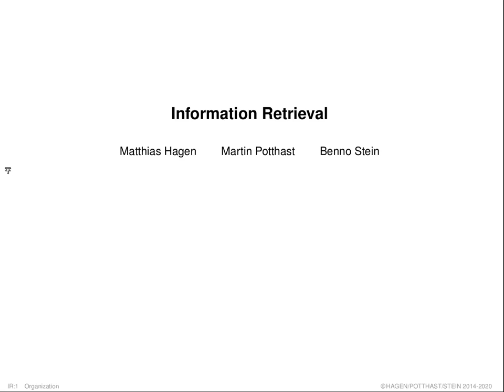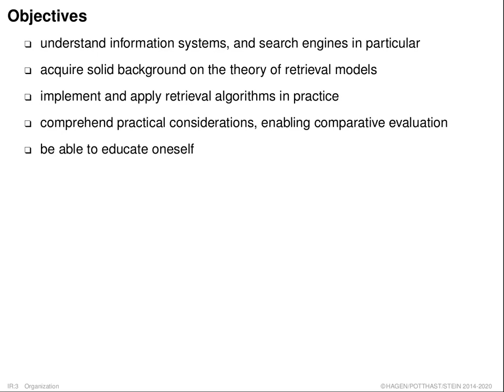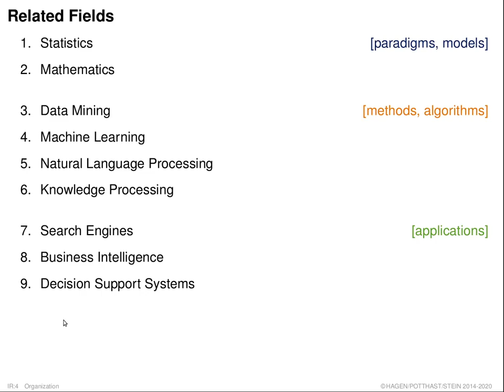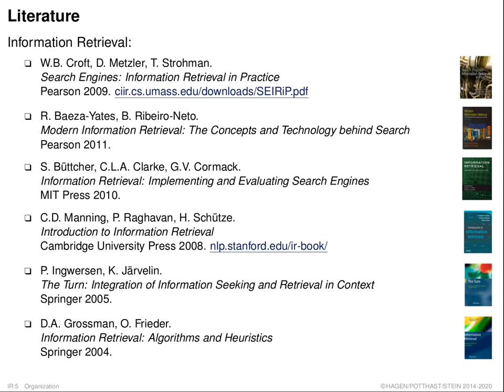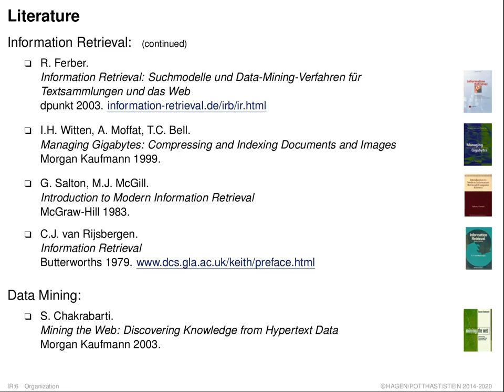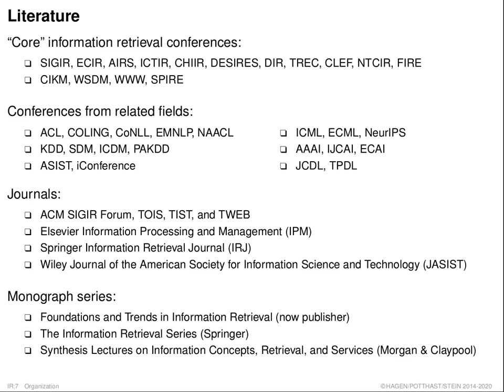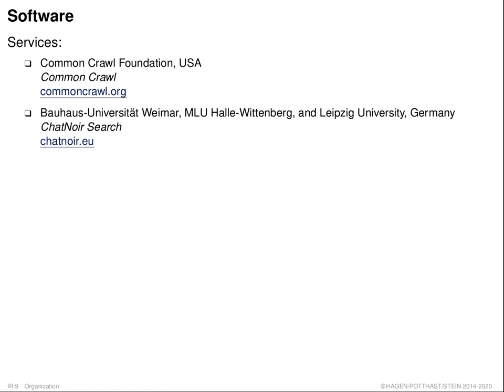Information Retrieval » Introduction » Organization, Literature (001)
Part. Introduction.
Unit. Organization, Literature.